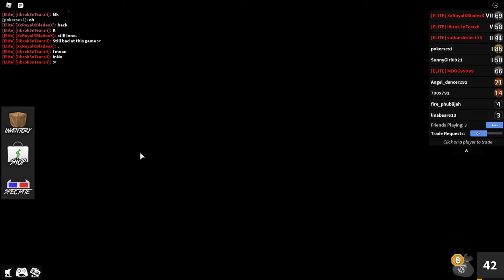Roblox Murder Mystery 2 | #1 S1